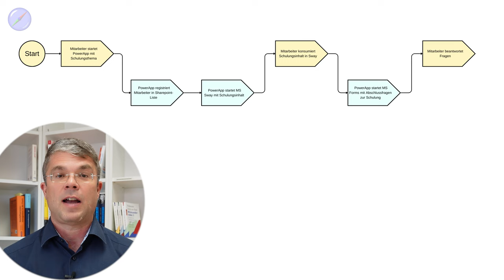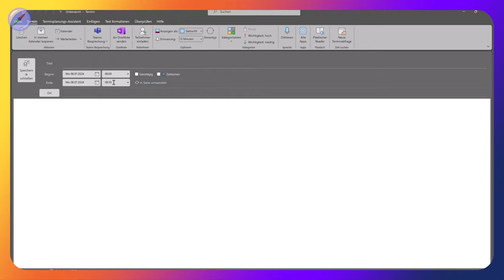Abläufe im Büro Teil 2: Effektivität steigern, Zeit sinnvoll nutzen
In meinem neuesten Video zeige ich Ihnen, wie Sie Ihre Büroabläufe noch effizienter gestalten können! 🚀✨

Nachdem wir im letzten Video die Basics behandelt haben, gehen wir heute auf vier weitere essentielle Themenfelder ein, die Ihnen dabei helfen, Ihre Büroprozesse zu optimieren. 📈

Themen, die wir abdecken:

👉 Ziele und Prioritäten setzen: Lernen Sie, wie Sie mit der Eisenhower-Matrix wichtige von unwichtigen Aufgaben unterscheiden und so Ihren Tag effizient planen können. 🗓️
👉 Schulung und Weiterbildung: Erfahren Sie, wie Sie Microschulungen und E-Learning mit Microsoft 365 effektiv in Ihrem Unternehmen implementieren können. 🎓
👉 Mentoring und Verbesserungs-KATA: Entdecken Sie bewährte Methoden zur Mitarbeiterentwicklung und kontinuierlichen Verbesserung. 🤝
Diese praktischen Tipps und Tools helfen Ihnen, Ihre Büroorganisation zu verbessern und ein effizientes Arbeitsumfeld zu schaffen. 🏢💼

🚩 ▬ Inhaltsübersicht ▬▬▬▬▬▬▬▬▬▬▬▬ 🚩
00:00 Start
00:21 Themenfeld 5: Ziele & Prioritäten
01:27 Themenfeld 6: Schulung und Mitarbeiterentwicklung
06:52 Themenfeld 7: Gesundheit und Wohlbefinden
10:28 Themenfeld 8: Büro-Prozesse und Kontinuierliche Verbesserung